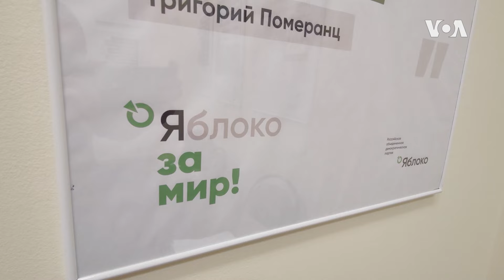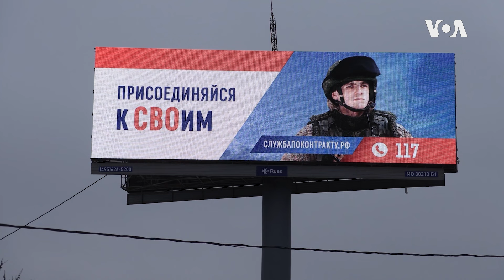Централната руска изборна комисија постави сопка за противкандидатот на Путин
Русија се подготвува за претседателските избори следниот месец. Борис Надеждин е надежта за гласачите во Русија кои се против војна, единствениот кандидат чија платформа вклучува предлог за итни мировни преговори со Киев. Но, неговата кандидатура може брзо да исчезне. Известува Маркус Хартон.